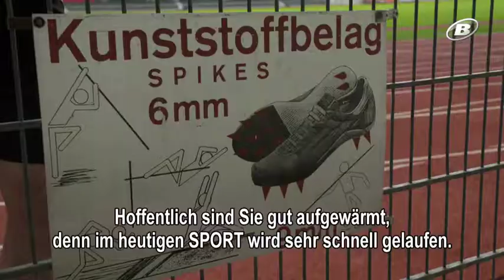SPORT vom 10. Juni 2018